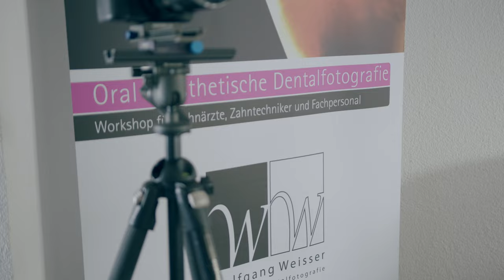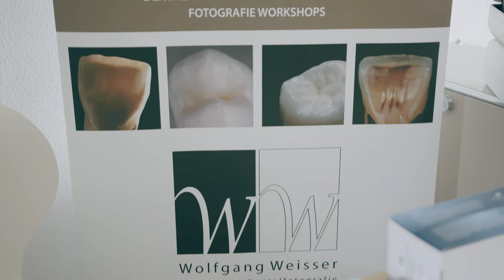Wolfgang Weisser | Trailer | CROCODILE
Die dentale Fotografie ist eine Schlüsselqualifikation der Zahnmedizin.

Das Visualisieren medizinischer und ästhetischer Informationen mittels dentaler Fotos ist mittlerweile eine Schlüsselqualifikation für die moderne Zahnmedizin geworden - auch zu diagnostischen Zwecken. Die dentale Fotografie ist somit ein unverzichtbarer Begleiter der modernen Zahnmedizin und Zahntechnik. Wolfgang Weisser ist nicht nur Zahntechnikermeister; er ist auch ein Meister der Erläuterung der zahnmedizinischen Fotografie. Dabei schafft er es in besonderer Weise, den komplizierten Prozess der Erstellung hochwertiger aussagekräftiger Fotos "einfach" erscheinen zu lassen. Seine Kurse sind überwiegend Teamkurse für das gesamte Praxisteam. Neu sind Dentalfotografie-Kurse speziell für ZFAs. In beiden Fällen werden Sie hinterher mehr Spaß haben, die Dinge ins Bild zu rücken...!

Über Crocodile:
Crocodile ist eine online Fortbildungsplattform für Zahnärztinnen und Zahnärzte. Renommierte Speaker, spannende Themen zu vielen Fachbereichen und das alles werbefrei!